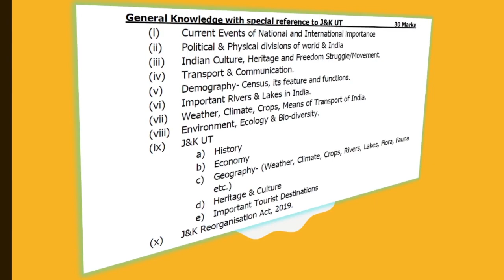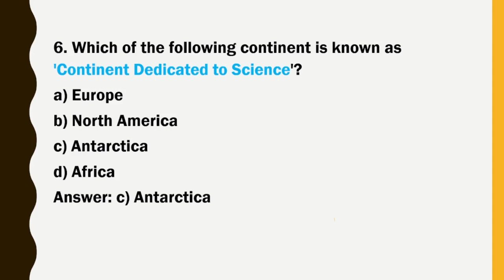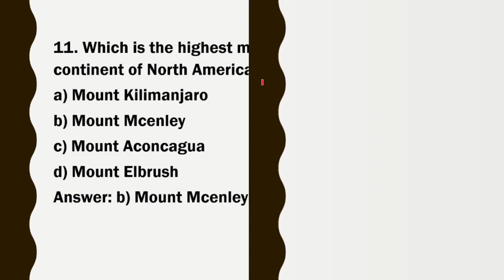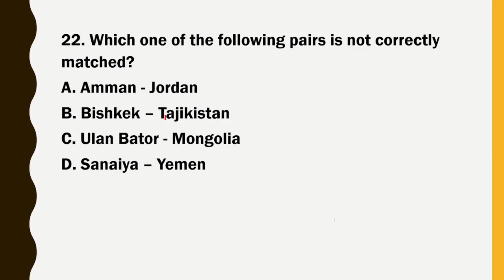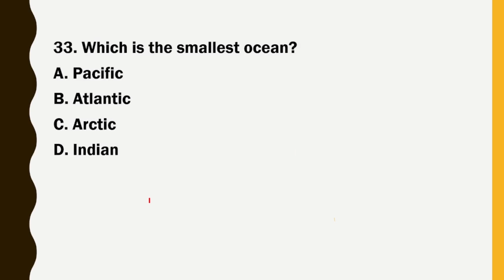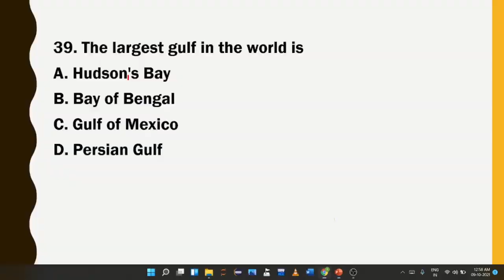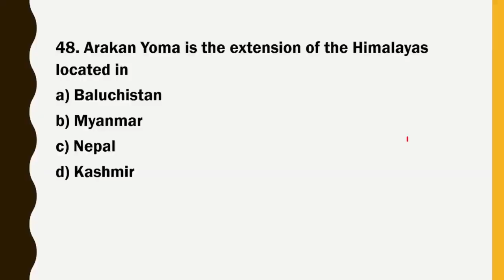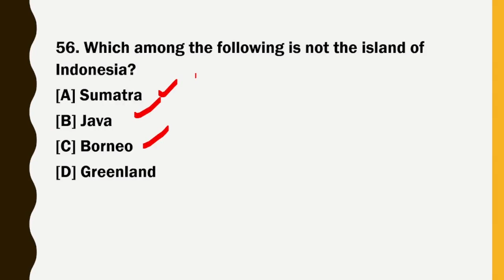Top MCQ'S on Physical and Political Divisions of the world | Session 2 |For JKSSB JKPSC NDA, UPSC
Top MCQ'S on Physical and Political Divisions of the world. In this video, we discuss the top 60 multiple-choice questions (MCQs) on the physiography of the world. The topics covered are continents - Asia, Africa, Europe, South America, North America, Antarctica and Australia. These questions will be helpful for JKSSB FAA, SI, JKPSC AR, NDA, UPSC and other exams.
The lectures on geography, in this series are primarily intended for various JKSSB FAA (Finance Accounts Assistant), JKSSB SI (Sub Inspector), JKPSC and other state exams.